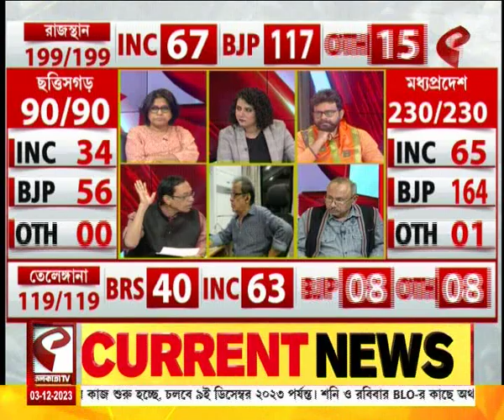Assembly Election 2023 | চার রাজ্যে ভোটের লেটেস্ট আপডেট জানতে দেখুন ভিডিও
website link for this copy :
@Kolkata Tv